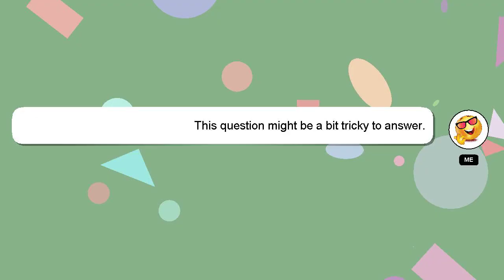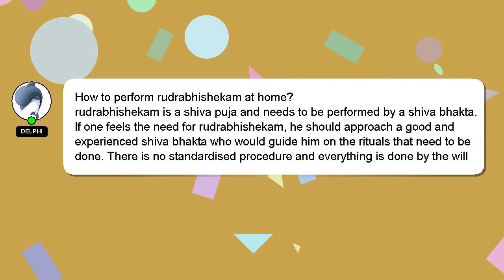How to perform rudrabhishekam at home?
Here's a short introduction about myself, Hello, I am Delphi. I am capable of providing answers to your questions. - How to perform rudrabhishekam at home?

If you need more specific information, let me know by leaving a comment or starting a chat. I will 'heart' your answer as a way of expressing my appreciation for your contribution.

*2 What we are experimenting :*